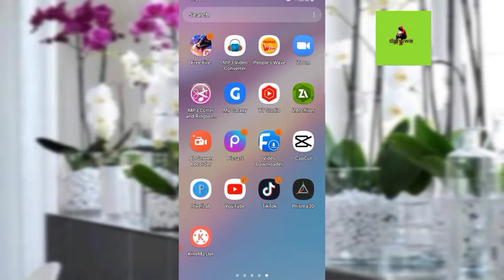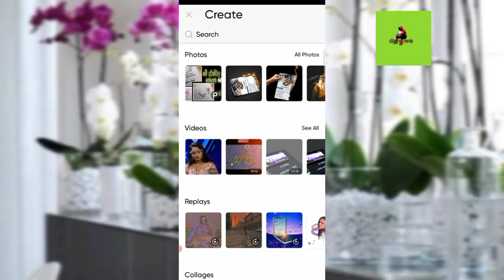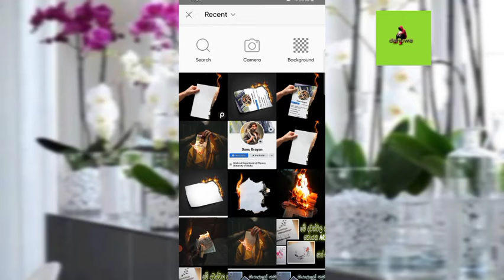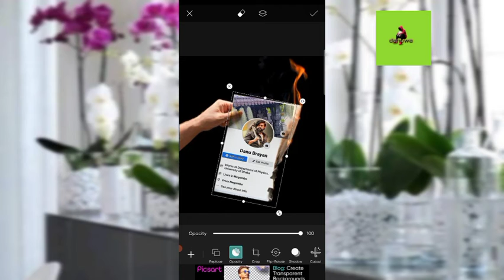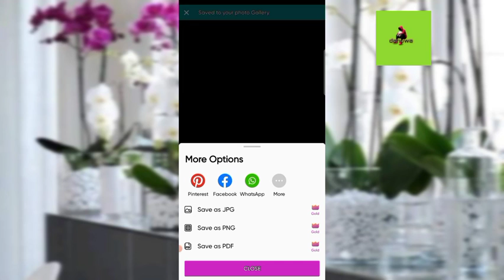facebook & instragram viral screenshot photo editing | tranding photo edit easy |sinhala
APP:   PICART

BACKGROUND PICTURE :...burning paper wallpaper ...